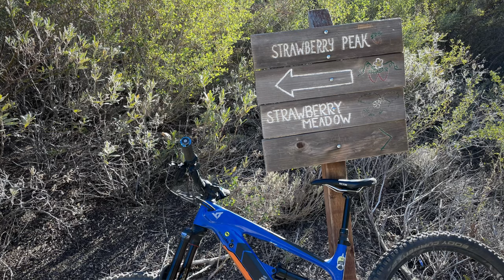Strawberry Peak MTB Loop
Clear creek to Redbox to Switzer